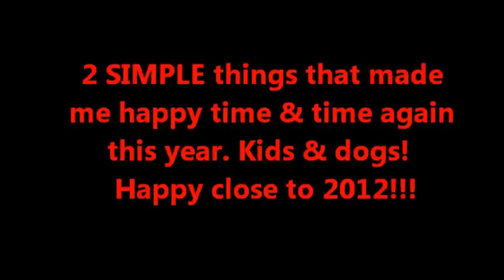2 SIMPLE things that made me happy in 2012!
Hi, I'm Emily, a World Bodybuilding & Fitness Federation (WBFF) pro Diva Bikini athlete, an International Natural Bodybuilding Association (INBA) pro bikini athlete, O'Neill 365 Icon, figure champion, competition coach, personal trainer, nutritional and wellness consultant, fitness personality and model.

But it wasn't always this way.

I know better than most the power of nutrition and exercise. I know because in the not-so-distant past, I suffered from a health condition that crippled my entire world. The only thing that saved me was a healthy diet, fitness and the power of believing in myself. This is how I got to where I am today.

Read more about me, my story, and how I can help you @

Remember...always be your best you!
*Emily Reynolds*